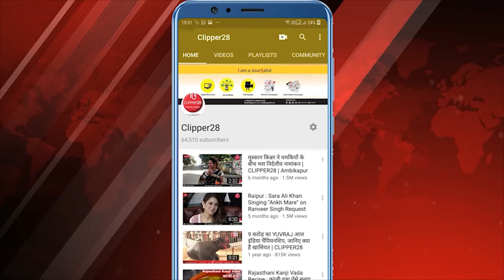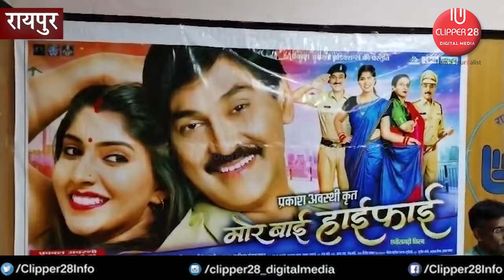छत्तीसगढ़ी फिल्म मोर बाई हाई फाई 26 जुलाई को रिलीज होगी, कलाकारों ने मीडिया से बातचीत में फिल्म की